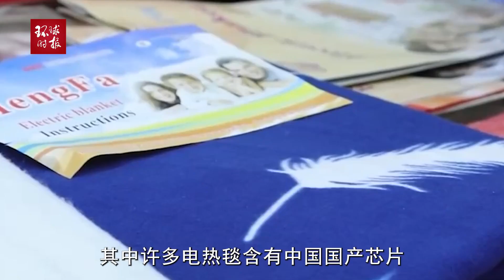英媒：俄乌冲突产生“奇怪副作用”，中国对欧出口出现小高潮